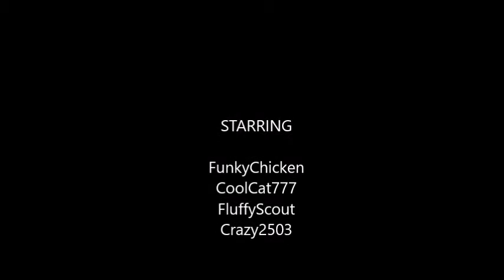MinecraftwithFriends1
My daughter and her friends playing minecraft.

- Youth Pictures of Florence Henderson - Lets rent bikes from 1942